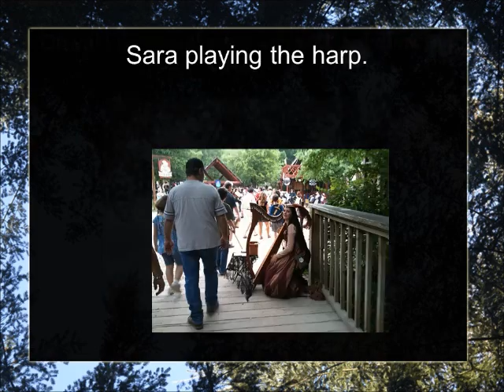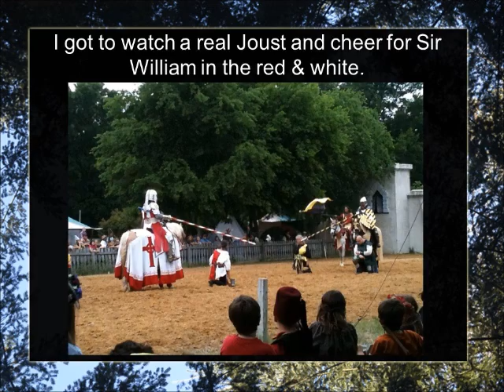1st Place Overall Elementary.wmv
Music added (Reunion)